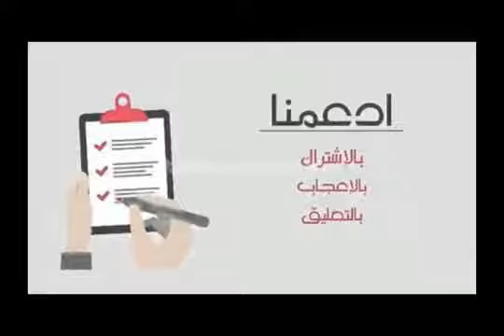كيف تجعل شعر لحيتك ينمو بسرعة بطرق جد فعالة